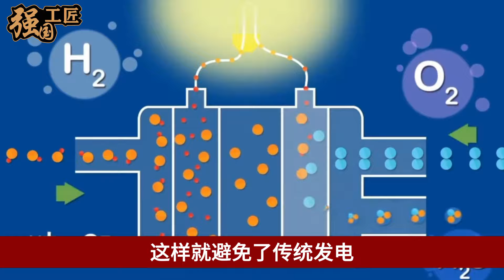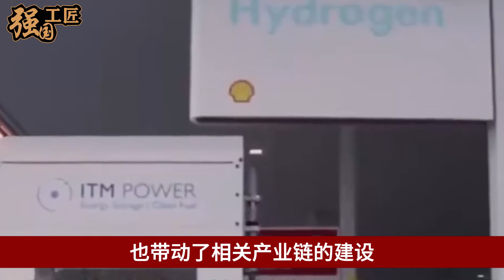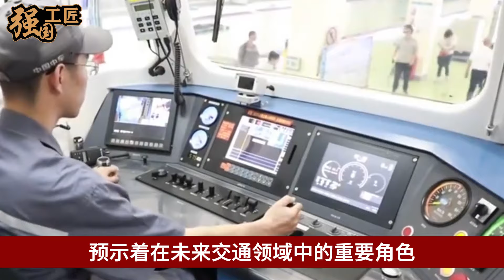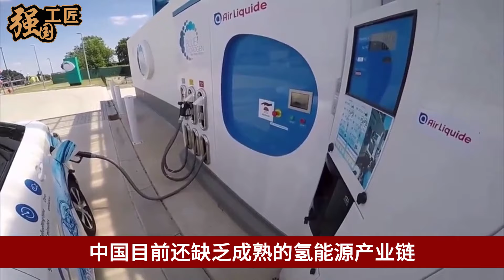中国制造全球最大氢能源火车，德国工程师不信现场嘲讽，不料启动后当场看傻眼了！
中国制造全球最大氢能源火车，德国工程师不信现场嘲讽，不料启动后当场看傻眼了！本期视频就让我们来详细了解一下